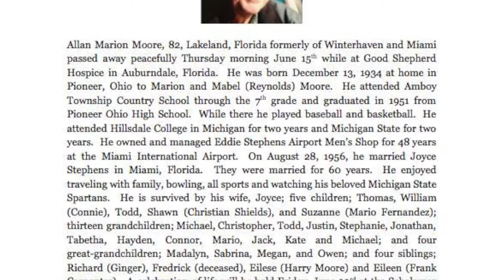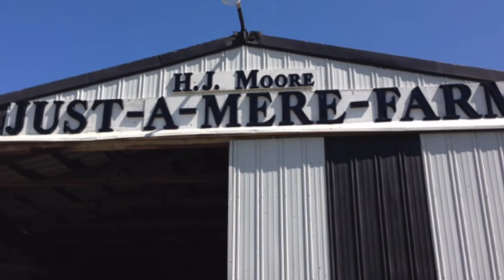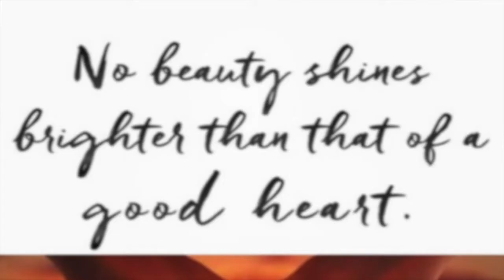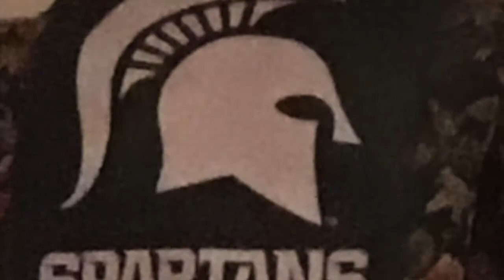ALLAN MOORE CELEBRATION VIDEO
ALLAN MARION MOORE, 82

LAKELAND - Allan Marion Moore, 82, Lakeland formerly of Winter Haven and Miami, passed away peacefully Thursday morning, June 15th, 2017, while at Good Shepherd Hospice in Auburndale.

He was born December 13, 1934 at home in Pioneer, Ohio to Marion and Mabel (Reynolds) Moore. He attended Amboy Township Country School through the 7th grade and graduated in 1951 from Pioneer Ohio High School. He attended Hillsdale College in Michigan for two years and Michigan State for two years.

He owned and managed Eddie Stephens Airport Men's Shop for 48 years at the Miami International Airport. On August 28, 1956, he married Joyce Stephens in Miami. There were married for 60 years. An avid sports fan, he loved the Michigan State Spartans.

A celebration of life will be held Friday, June 23rd at Schalamar Creek Golf and Country Club Banquet Hall, 4500 U.S. Highway 92 E., Lakeland, 33801, starting at 3 p.m.